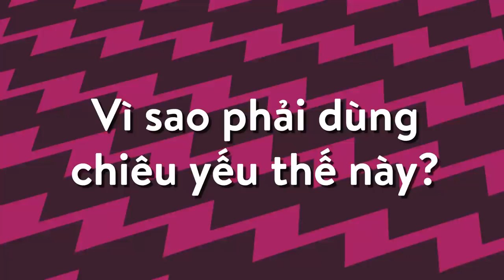Vì sao dùng chiêu Fake Out? - [MOVE ANALYSIS]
Fake Out chứ không phải Make Out nhé :v